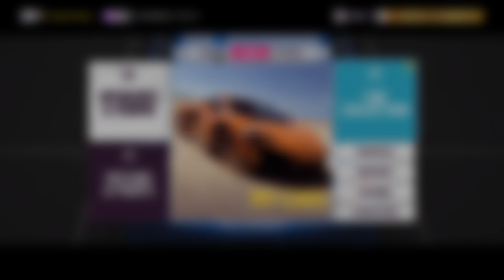Forza Horizon 5 - The Titan (Longest Cross Country Race) w/ 911 GT3 RS Forza Edition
The longest Cross Country event in Forza Horizon 5, The Titan with the rare Rally Cross Porsche 911 GT3 RS Forza Edition in Unbeatable AI difficulty! To obtain the 911 GT3 RS FE, you must collect all Porsches. The Titan is the grand finale of the Horizon Baja Cross Country Series.

Unbeatable AI in cross country is hit and miss. Sometimes they are fast and sometimes they are slow as hell and keep spinning out. I was lucky to get the fast one here.

Tune is in my storefront "Grandma Driving"

Timeline:
0:00 - Unlocking the Porsche 911 GT3 RS FE
0:11 - Constructing The Titan
1:12 - The Titan

PC specs:
Windows 10, Intel i5-11400, RTX 3080 , 32gb Ram.